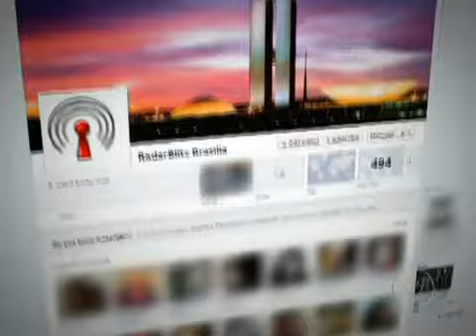Alexandre Garcia Elogia Nova Estratégia Do Detran De Brasília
Jornalista Paraibana Joseval Peixoto SBT BRASIL Telejornal Do Comentários Luiz Carlos Prates Rachel Sheherazade Arnaldo Jabor "Alexandre Garcia" "Miriam Leitão Alexandre Garcia Miriam Leitão VEJA.com estadao João Revolta TV Revolta Dâniel Fraga "VEJA.com" "estadao" "João Revolta" "TV Revolta" "Dâniel Fraga"